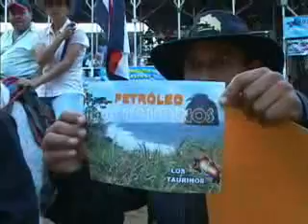LOS TAURINOS COSTA RICA - FINAL 2009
GRAN FINAL GIGANTES SAN ANTONIO PEJIBAYE PEREZ ZELEDON 2009